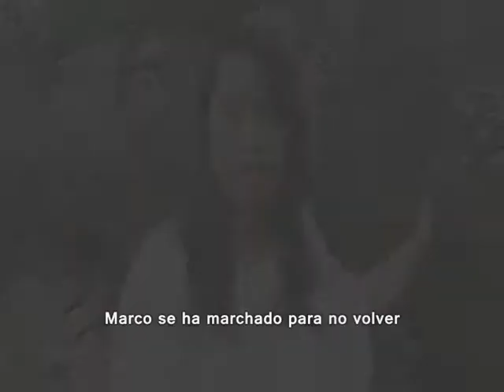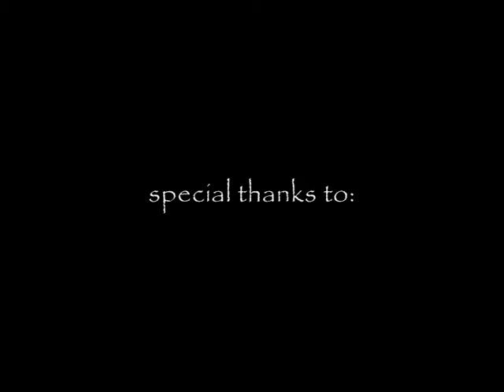La Soledad-Tres Aves